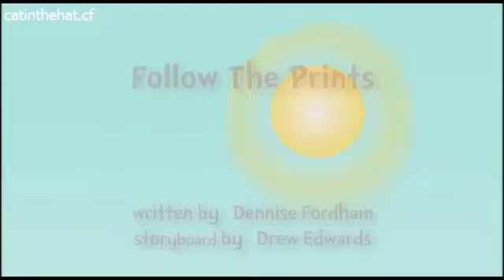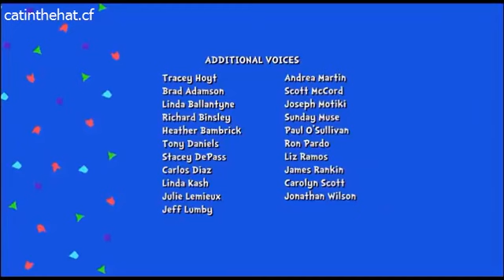The Cat in the Hat s01e16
The Chillhop Cafe is live streaming the best Chillhop 24 / 7! ○ If you like this stream, give it a like so more people will find it! :) ○ We have a bot in the chat to .

Ryan Lochte and Cheryl Burke dance the Foxtrot to Call Me Irresponsible by Michael Buble on the Dancing with the Stars' Season 23 Premiere!

There's a second, supplementary video you can watch here: And a new Twitter account about temp music we .

Download audio and video of the full two hour show on-demand + the members-only post game show by becoming a member at